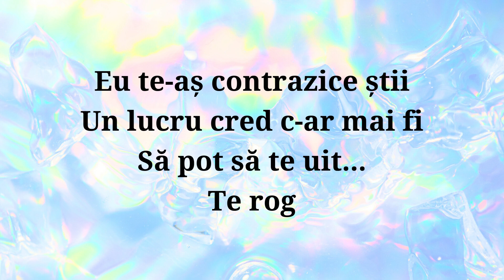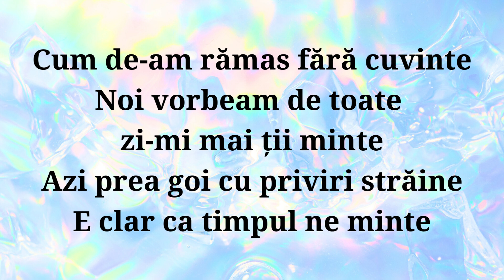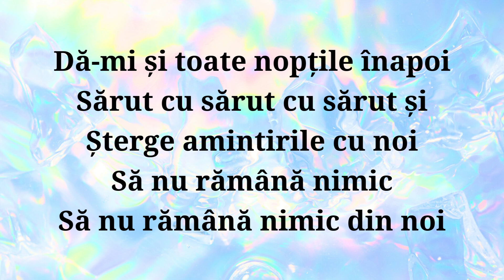Rareș -1000 de zile |versuri